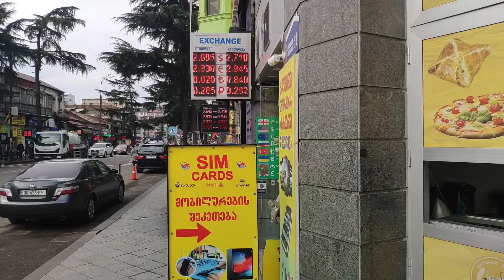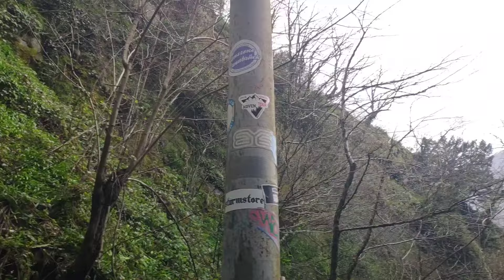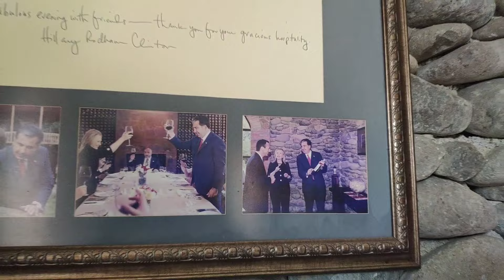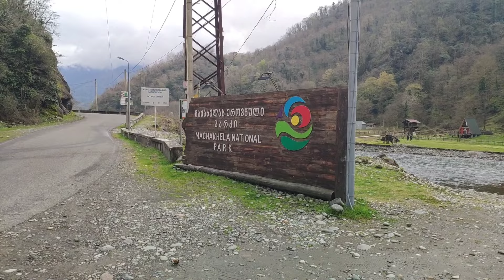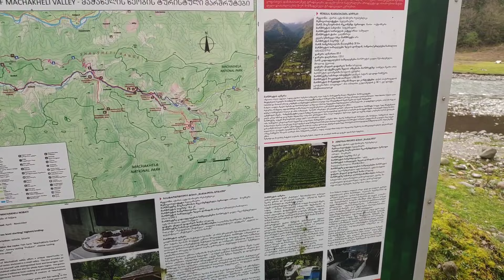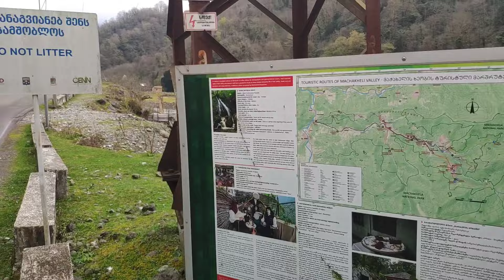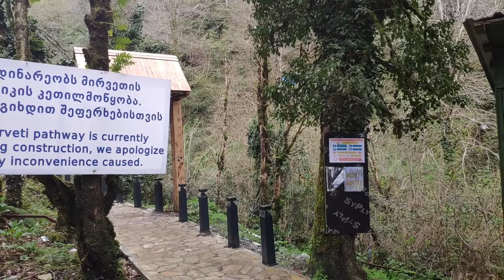МАХУНЦЕТИ - самый высокий водопад Аджарии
В этот день совершим поездку на водопады Махунцети и Мирвети. Заедем на обед в Аджарский винный дом и немного погуляем по старому городу